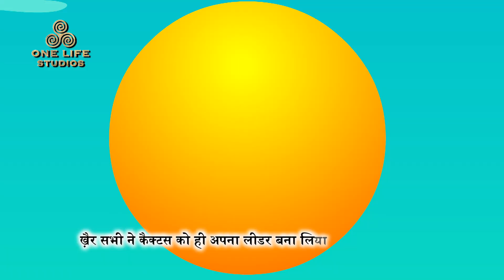Ghamandi Gulaab | Kilkariyan | Hindi Stories | Bedtime Children Stories | Moral Stories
The Proud Red Rose is a story about a rose named Rosy who lived in the gardens of Chandanvan. Rosy was very proud of her looks and thought of herself to be the most beautiful thing in the garden. She disrespected the other plants and flowers and made fun of their appearance.  Among them, Cactus was the one she detested the most. She found him ugly and thought of him as utterly useless. But one day something happened that made Rosy realize her mistake and she started respecting Cactus and they became best friends. What was it that changed Rosy's opinion? To know watch the story.
Moral: The moral of this story is “You should never judge someone on their appearance because what really matters is the inner beauty.”

So listen to this wonderful tale in Hindi with Karan Chachu aka RJ Karan Singh and have a great week ahead.